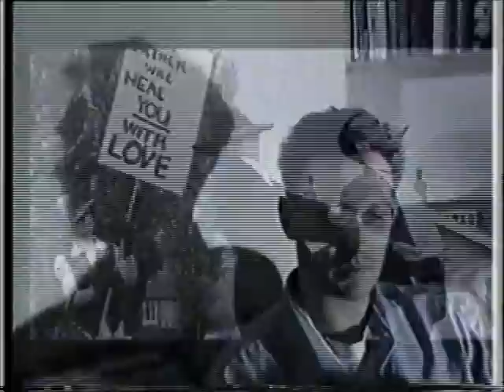Cabaret Voltaire - Documentary Profile - Night Flight 1984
Only the USA Network's Night Flight show would have given Cabaret Voltaire a half hour on American Television back in 1984. Or any other time for that matter. Great band!